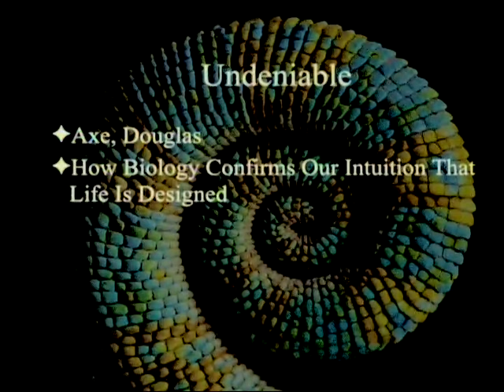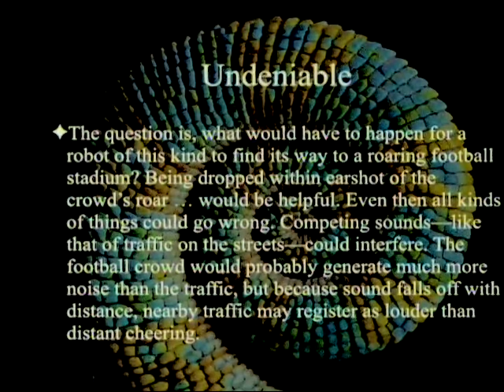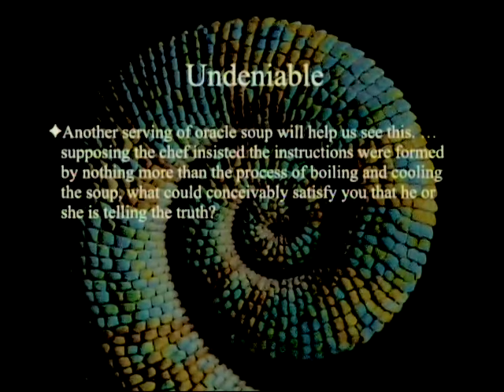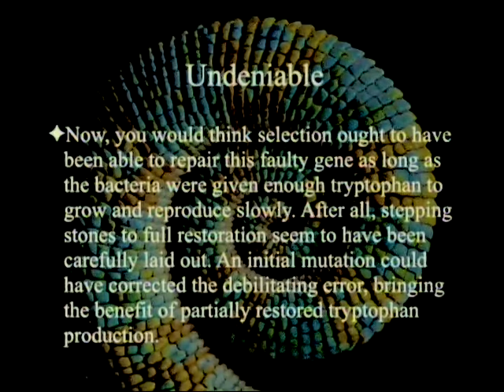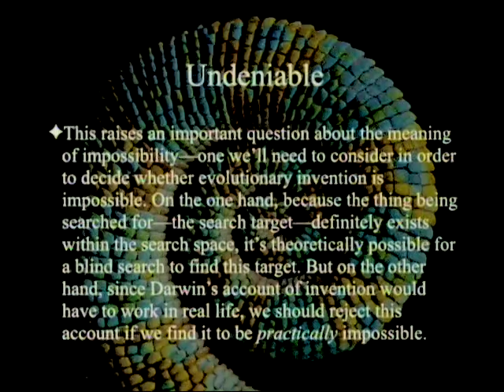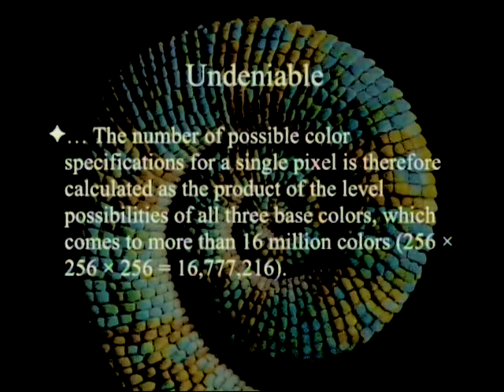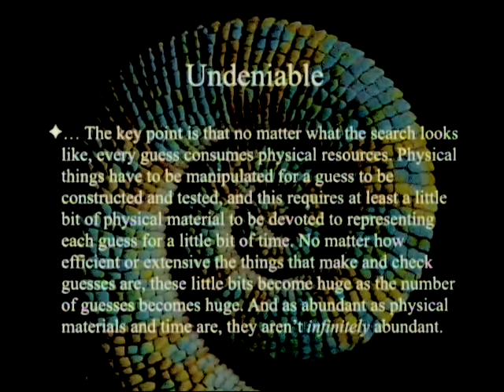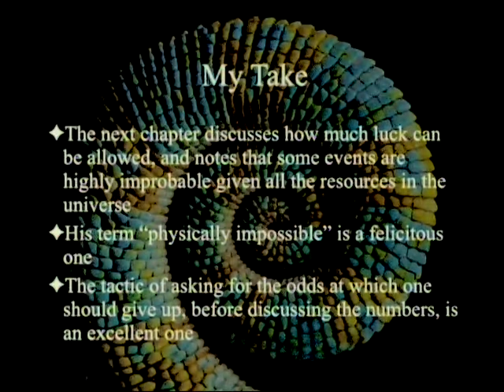Undeniable (Part 4 - Chapters 7 and 8) 9-10-2016 by Paul Giem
This week we look at chapters 7 & 8 in Douglas Axe's book "Undeniable: How Biology Confirms Our Intuition That Life Is Designed" where he argues that natural selection cannot create and that some collections of possibilities are so fantastically large that they cannot be searched within the physical universe, making an adequate search physically impossible.

1. Axe, D. 2016. Undeniable: How Biology Confirms Our Intuition That Life Is Designed.